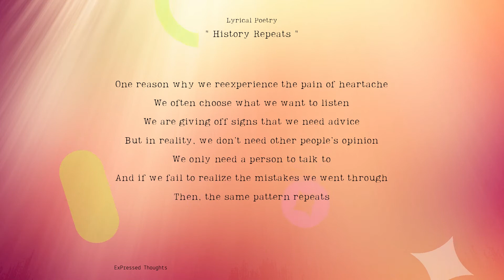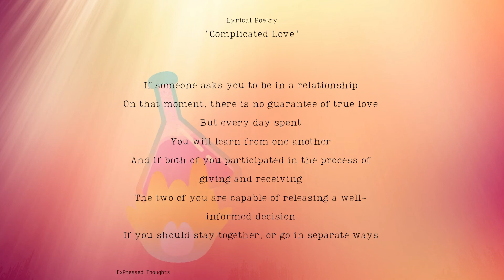Lyrical Poetry | Collection 1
Here's a full video recap of the 7 Lyrical Poetry of the week.

This week has been amazing, and I am inviting you to join my YouTube channel next week, for another series of Hugot Lines and Lyrical Poetry that you can emote on.

I am also accepting poem requests. My channel is not that big, hehe thus I can definitely accommodate your request.